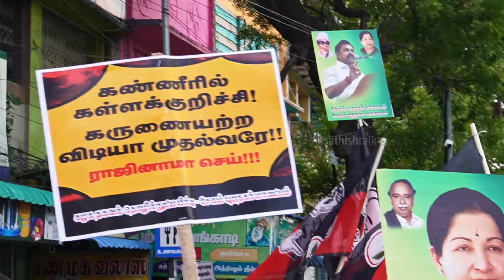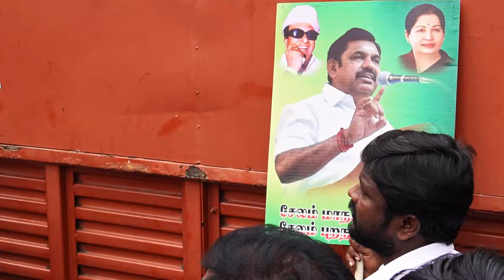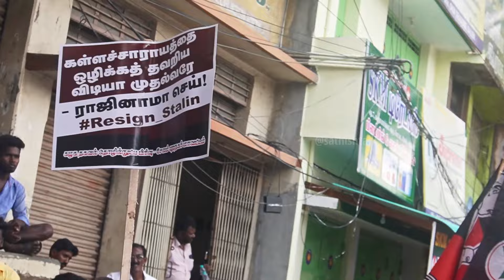சேலத்தில் போலீஸ் தடையை மீறி அதிமுக கண்டண ஆர்ப்பாட்டம்